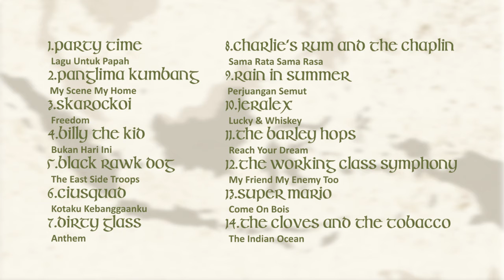Wind From The Foreign Land (Audio Trailer)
Indonesia Celtic Punk Compilation 'Wind From The Foreign Land'
Contains songs that certainly fresh and varied sound, that show the characteristic 14 bands in this album
distributed by WLRV record & supported by Spade Kustom